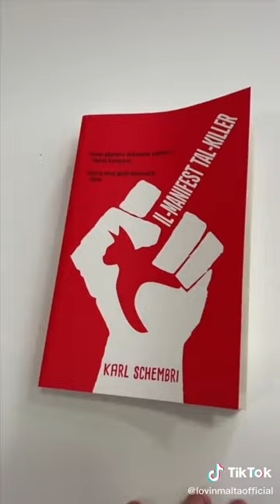Booktok dwar 'Il-Manifest tal-Killer' ta' Karl Schembri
Il-Kunsill Nazzjonali tal-Ktieb  @nationalbookcouncilmalta8436  ħadem ma' Lovin Malta u qed iwasslilkom serje ta' reċensjonijiet qosra dwar kotba minn Malta.

F'dal-booktok ningħataw dewqa tar-rumanz 'Il-Manifest tal-Killer' ta' Karl Schembri, ippubblikat minn Merlin Publishers.

Għal aktar minn dar-reċensjonijiet qosra, żur it-TikTok tal-KNK u mur fuq is-serje booktokmalta 📲

Għoġbok dal-booktok? Għax ma tagħmilx wieħed inti? Tella' l-filmat tiegħek fuq TikTok u tteggjah booktokmalta.